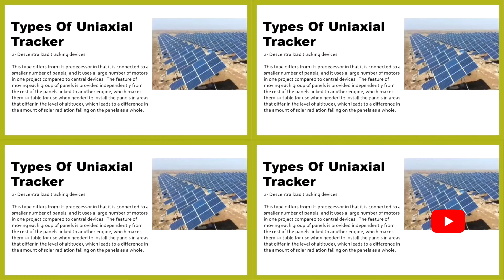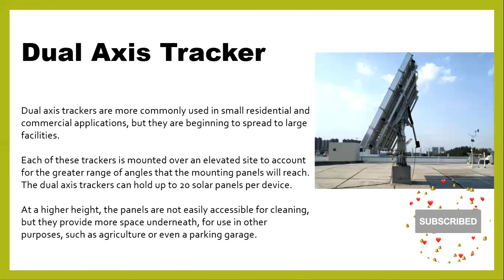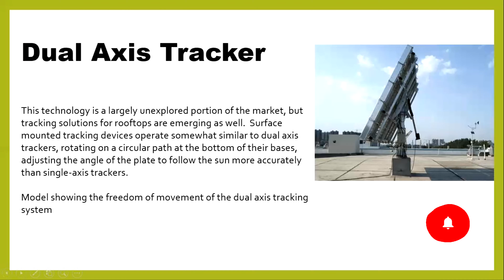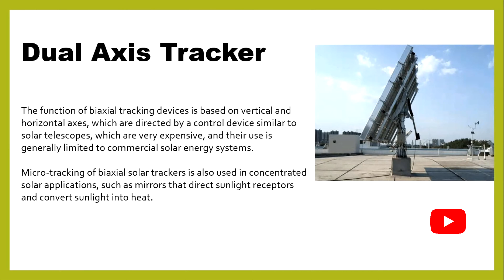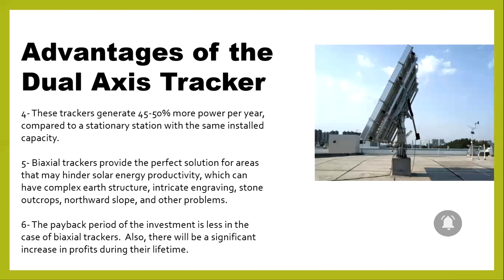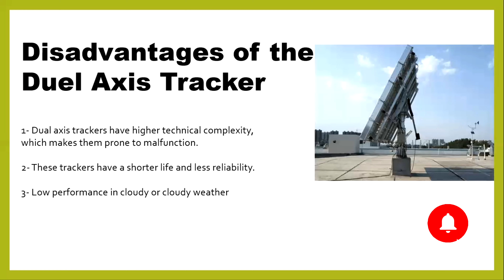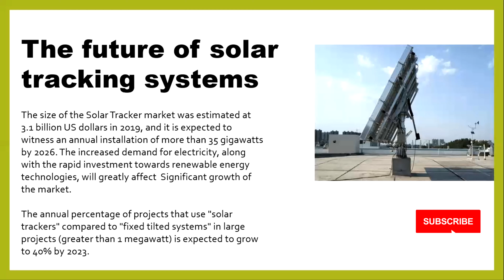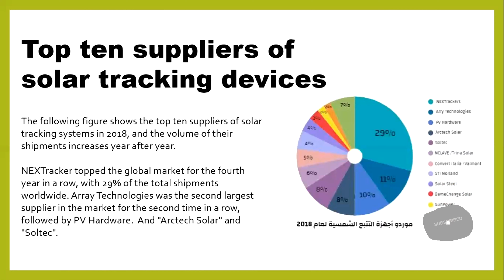How Solar Trackers Work Part Two 2021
his 3D animated video gives a general overview of how solar trackers work and a detailed example of how a dual axis solar panel works. We look at why solar trackers are used, the different types of solar tracker (horizontal, vertical and dual axis), all of the main components of solar trackers, how solar trackers work and the advantages and disadvantages associated with a typical dual axis solar panel.